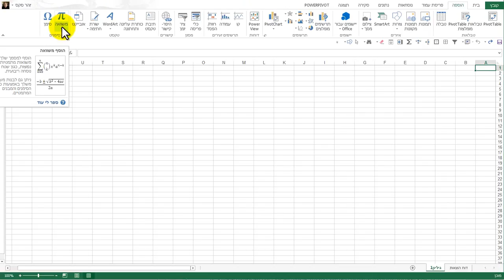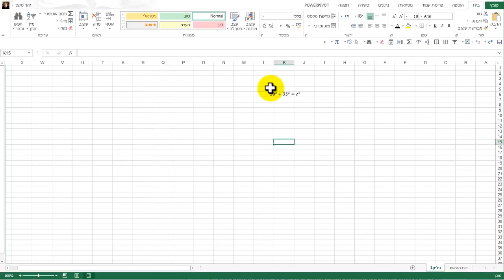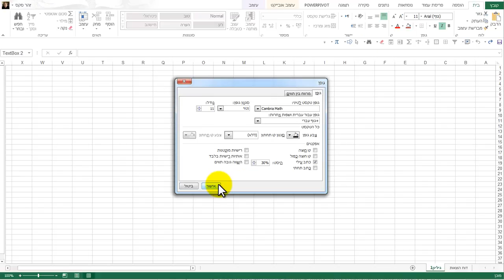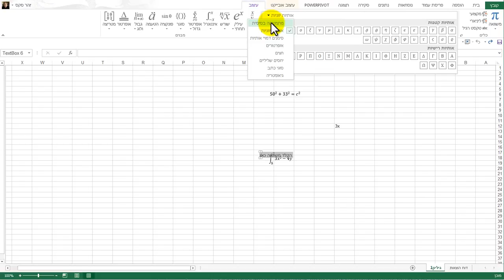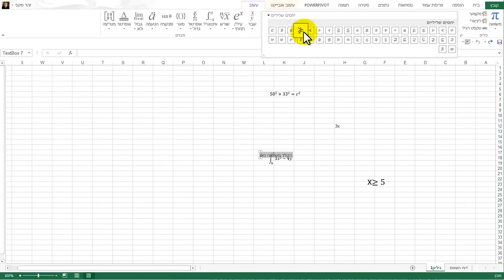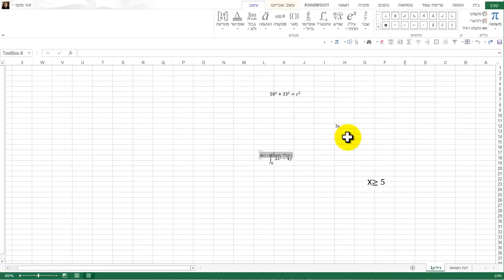משוואה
קורס אקסל מלא,בהנחיית זהר סקס, קורסי אקסל לחברות. כיתת מחשבים ניידת (עד 35 יח') להדרכות בכל הארץ.
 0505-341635